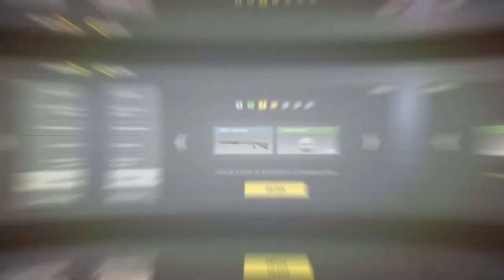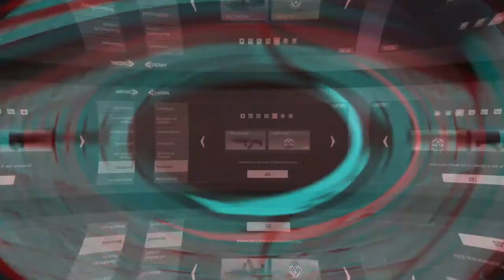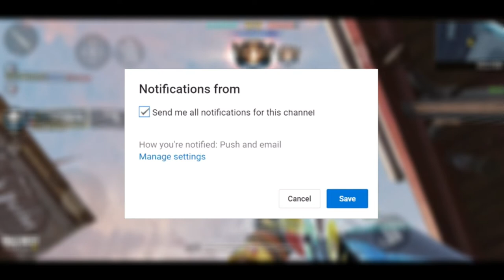NEW Gunslinger (Seasonal) Tasks EXPLAINED CLEARLY!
*NEW* CALL OF DUTY MOBILE - Season 6 - Gunslinger (Seasonal) All Tasks
EXPLAINED CLEARLY! #6

☢☢PAPA JOE IN DA HOUSE!☢☢

Heute knalle ich ein Gameplay zum neuen CoD Mobile Update raus! Es geht um die neue Season 6 und die neuen Saisonal Aufgaben! Viel Spaß!👍☢

GUNSLINGER MISSION
1. Kill 30 enemies in 1 vs 1 Duel Mode
2. Kill 15 enemies with Shotguns in 1 vs 1 Duel Mode
3. Kill 15 with Sniper rifles in 1v1 Duel Mode
4. Win 5 matches in 1v1 Duel Mode
5. Kill 10 enemies with pistols in 1v1 Duel Mode
6. Win 10 matches in 1v1 Duel in Saloon map

NICHT VERGESSEN DIE ANDEREN VIDEOS SICH ANZUSCHAUEN!👍

Equipment:

18:9 Format
64 GB
Audacity

Viel Spaß beim Livestream!❤

Wenn euch das Video gefallen hat, würde ich mich gerne über positive Kritik freuen.

Call of Duty®: Mobile is a new free-to-play game that brings together the maps, weapons and characters from across the Call of Duty® series in the definitive first-person action experience on mobile. Call of Duty®: Mobile is a new, standalone mobile title that features a collection of fan-favorite maps, competitive game modes, familiar characters and signature weapons from across our beloved franchises, including Call of Duty®: Black Ops and Call of Duty®: Modern Warfare, into one epic experience. Multiplayer is the foundation of Call of Duty®: Mobile. Team up with friends to play your favorite modes on iconic maps. Team Deathmatch on Nuketown? Got it. Frontline on Crash? Have that too. And we have a LOT more coming. Take the heart-pounding, adrenaline-fueled action of Call of Duty® with you wherever you go. Play your way across multiple game modes as you engage in head-to-head battle through fan-favorite maps like Nuketown and Crash, all optimized for mobile. And the best part? It’s free to play with free updates.